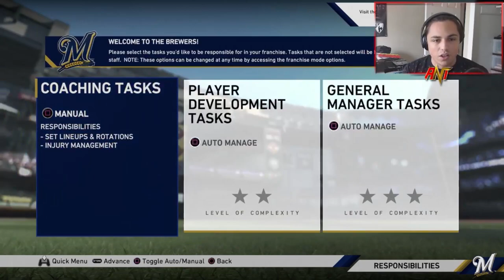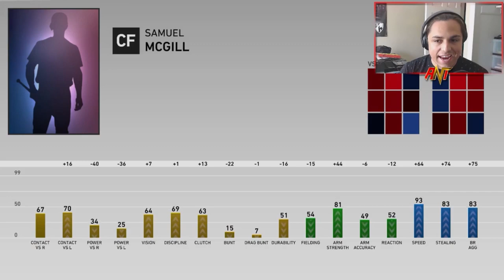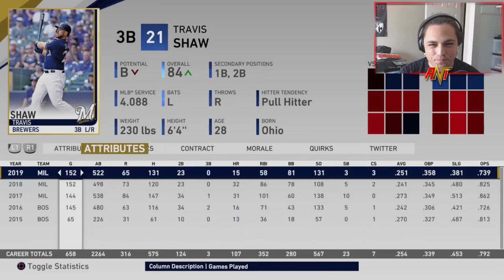REBUILDING THE MILWAUKEE BREWERS!! | MLB the Show 19 Franchise Rebuild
REBUILDING THE MILWAUKEE BREWERS!! | MLB the Show 19 Franchise